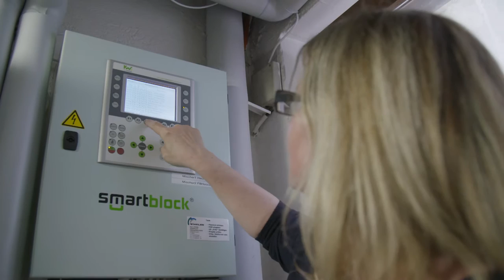Bauen & Wohnen: Pfusch am Bau - und kein Ende in Sicht (Sendung vom 11.7.2016)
Baupfusch und kein Ende in Sicht. Diese Erfahrung macht Familie Heindl aus dem Schwarzwald. Vor einem halben Jahr haben wir die Familie besucht und unglaubliches erfahren. Bei der Sanierung ihres Hauses haben nahezu alle Handwerker gepfuscht. Neben den Baumängeln waren Streitereien mit den Handwerksunternehmen die Folge. Heute, sechs Monate später, hat der Ärger immer noch nicht aufgehört.